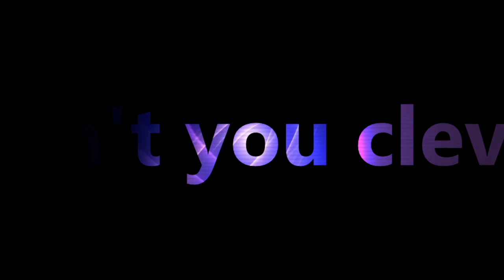Robbie F vs A.F Forte feat Lollievox - Aren't you clever (Jozik Remix)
Robbie F is back on track. This time the Italian stallion teams up with American singer Lollievox giving you a nice deep vocal track. Remixes from standouts Jozik and Paolo Barbato are banging too!!

Written by A. Comazzetto, R Fontolan, Laurie Webb.

Jozik remix produced and arranged by Jozik, drums and bass by Alfred Azzetto. Mix and mastering by F. Gallucci @ Beach Studio - Lido di Jesolo, Italy.

Paolo Barbato Remix produced by Paolo Barbato. Keyboards by SimOn. Mix and mastering @ Stereophonic Studio - Northeast Italy.

Original Mix produced and arranged by Robbie F and Alessio Francesco Forte. Mixed and mastered @ Megabeatz Studio - Torino, Italy.